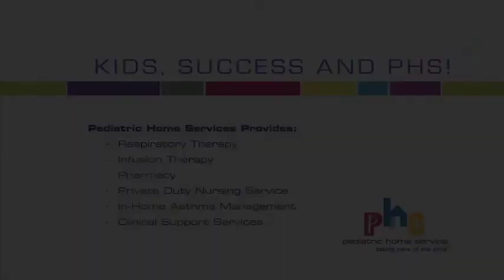Ireland Thrives at Home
Born: 2007

Diagnosis: Long-Gap Congenital Esophageal Atresia, which means her esophagus was not connected at birth.

Challenge: Ireland's first reconstructive surgery failed, causing a massive infection; avoiding other infections while maintaining proper development have been the primary efforts.

Solution: PHS respiratory therapists provided heated humidity and oxygen support, as well as a feeding pump, trach-tube and nutrition supplies.

Result: Ireland is thriving and is happy to be at home.